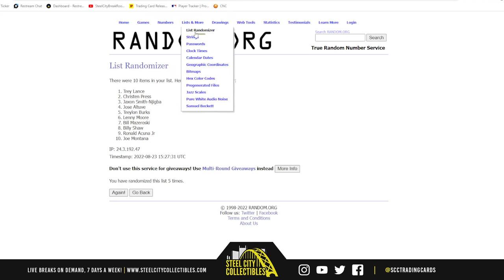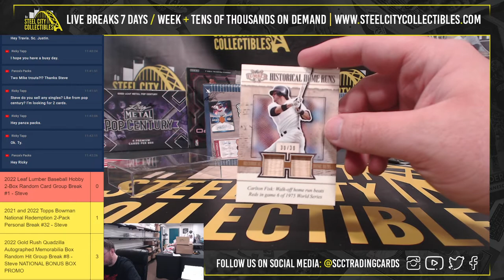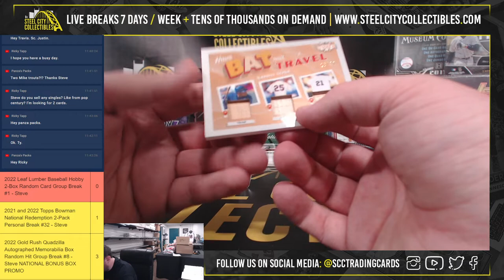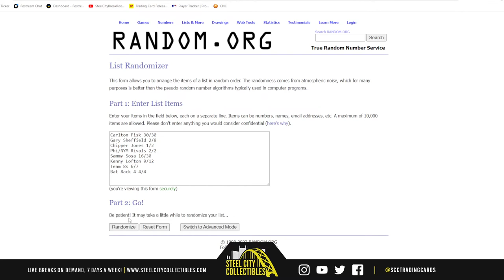2022 Leaf Lumber Baseball Hobby 2-Box Random Card Group Break #1 - Steve